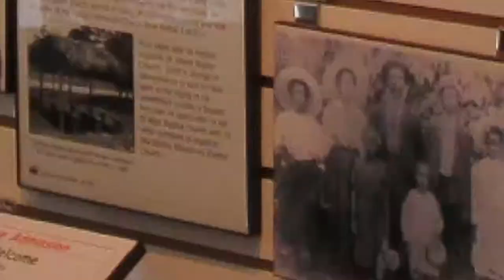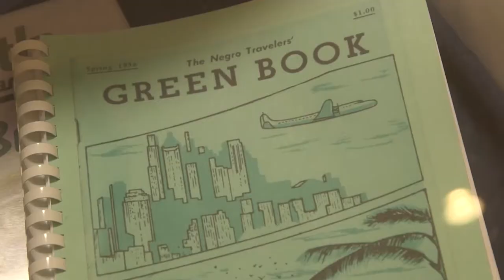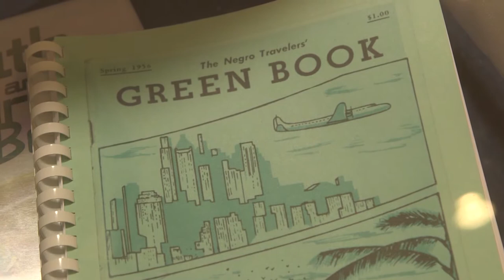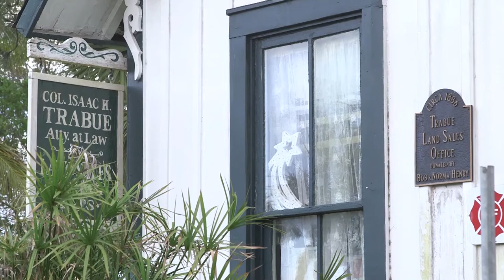African American History of Punta Gorda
Ilijah and Jiya visit the Blanchard House Museum in Punta Gorda to meet Dr.Martha Bireda. There, they learn about several African American families who joined other pioneers to found the settlement of Trabue in 1866. A visit to City Hall introduces them to City Council member Jaha Cummings.
CAST: Ilijah and Jiya